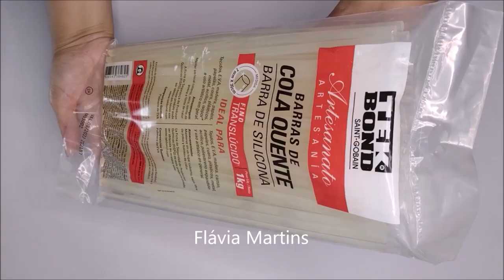Muito fácil e super útil - Flávia Martins